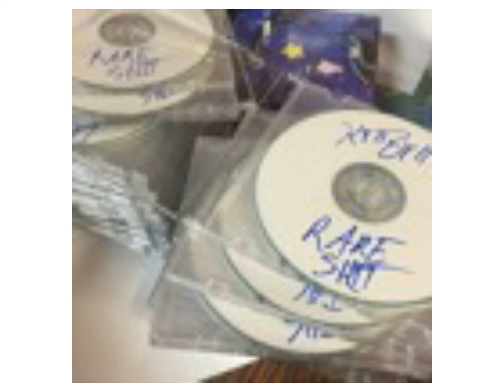NICK NOLTE - Kill Bill the Rapper